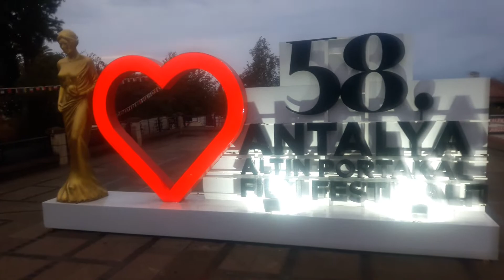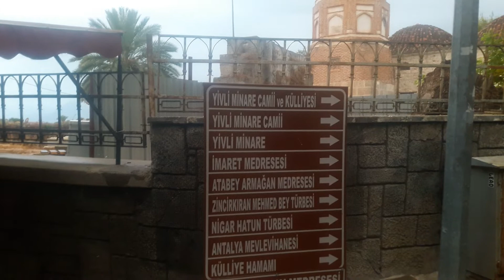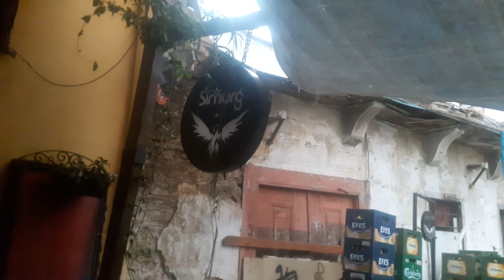Antalya 07 Center City Tour Antalya Şehir Merkezi Gezelim Görelim Tanıyalım 07 Antalya Türkiye